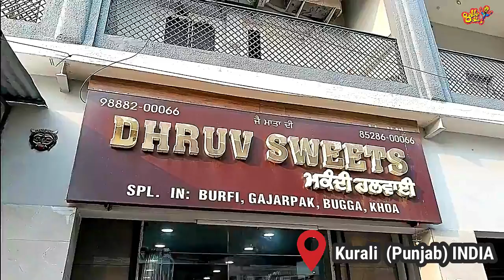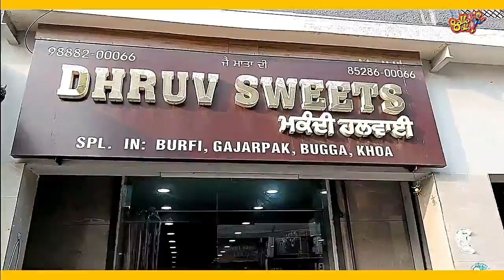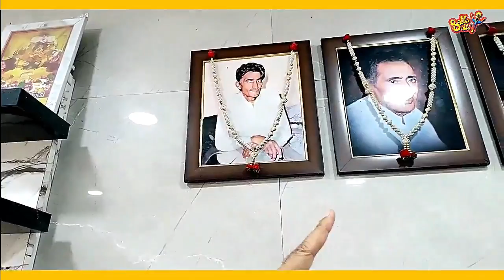World Famous Barfi || 80 years Old Mukandi Halwai Di Hatti , Kurali (Pb)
World Famous Barfi || 80 years Old Mukandi Halwai Di Hatti , Kurali (Pb) @balleballefilms Mukandi Halwai Di Hatti in Kurali has been maintaining legacy of delicious world famous Barfi . The Barfi is supplied world wide as gifts through the relatives and friends. Bansi Lal an old servant of the shop is still looking after the whole affair of the shop.